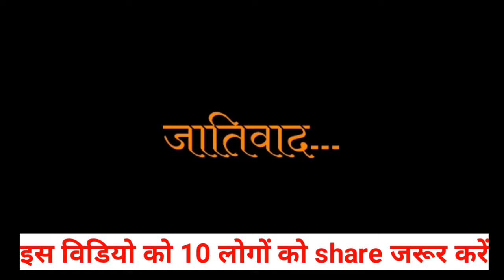शर्म करो हिंदुओं | Hindu aakhir Aisa kyon Hai | Jammu Vaishno Devi attack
ब्रिटेन में मुस्लिम आबादी का खतरा | total Muslim population increasing in Britain | Islam

(1) Ex Muslim Sameer on Islam | ex Muslim Sahil on Islam | ex Muslim Sahil | ex Muslim Sameer

(2) मुस्लिम आबादी का काला सच | exmuslim sameer , Muslim population, ex muslim sameer

(3) पाकिस्तानी मौलाना बने हिंदू | Pakistani Maulana Tariq Jameel | Tariq Jameel on hindu dharm

your queries 👇